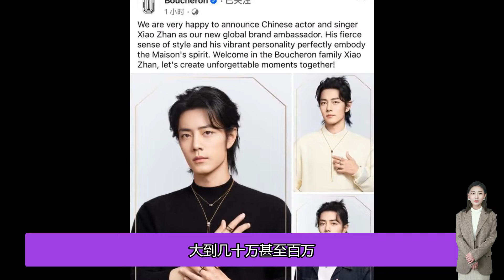肖戰出任頂奢寶詩龍全球品牌代言人，影視作品是演員最大的底氣！